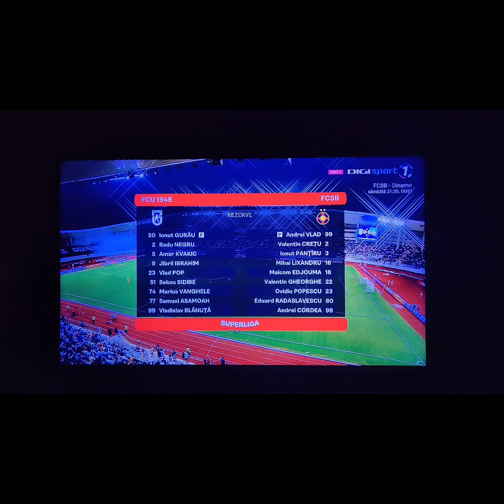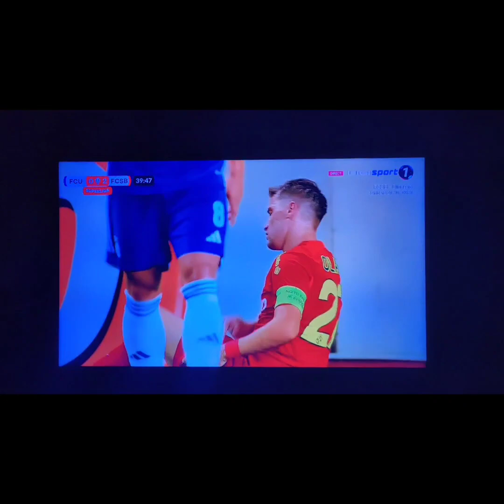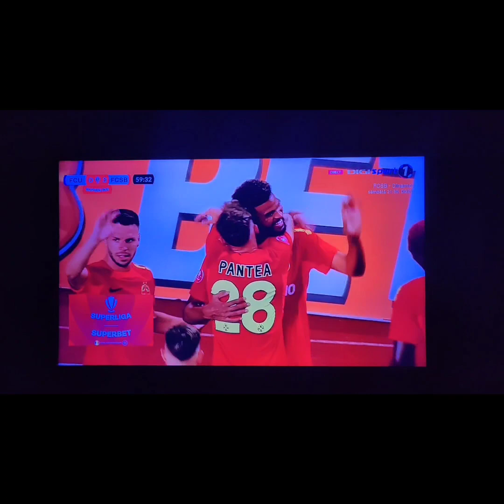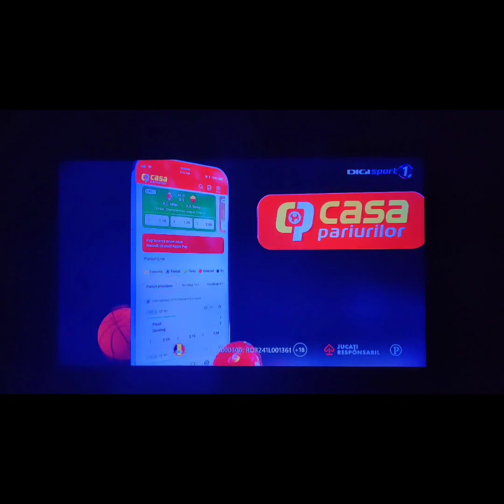Superliga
@Fotbal-Real FCU Craiova - FCSB, FCSB își arată superioritate față de FCU Craiova nu le dă nici o șansă de a reveni în meci și FCSB strânge trei puncte își câștigă prima poziție în clasament